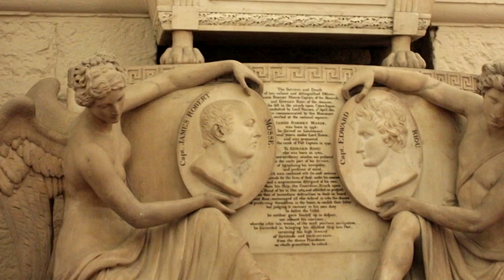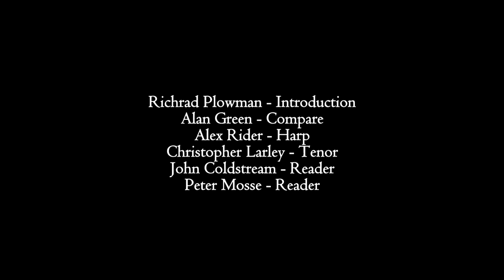The Muses of Murray Part 1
The Muses of Murray was a recital of readings and music celebrating the life and times of Admiral Sir George Murray, held a St John's Chapel on Saturday 26th September 2015. This video diary presents the highlights of Part 1 of the recital.